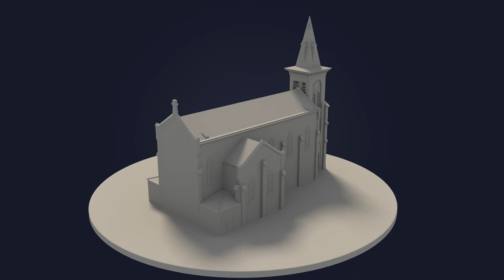Church 3D Model